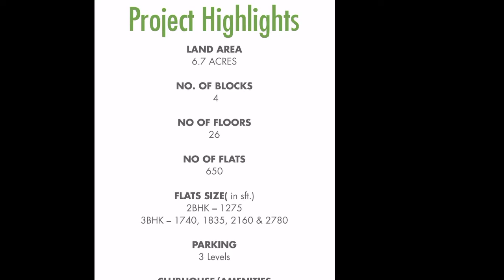Ready To Move In Luxury 3 Bhk Flats For Sale in My Home Krishe For Less Price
3bhk Flat Available For Sale in My Home Krishe

Property details :
Flat : 3 Bhk
Facing : West
Sft : 2160
Corner Flat
Price : 8500/- per sft neg
Store Room
Balcony
Utility
Pooja Room
2 Car Parking
Gated Community with all amenities

Suraj Real Estates
Madhapur Hyderabad, Hyderabad, Telangana 500081